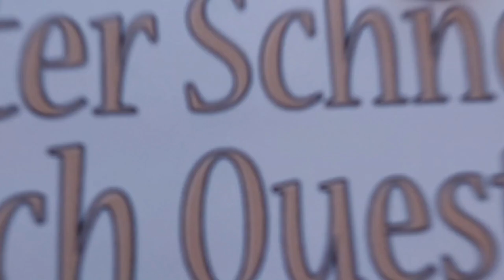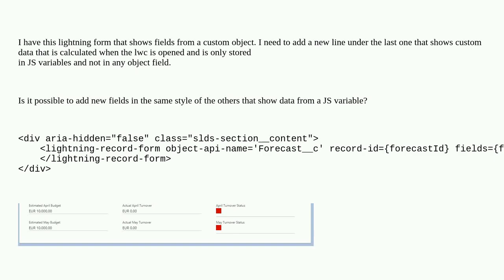Salesforce: Is it possible to show a custom variable in a lightning-record-form?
Is it possible to show a custom variable in a lightning-record-form?

A special thanks goes out to the community

  lightning-components lightning-web-components javascript